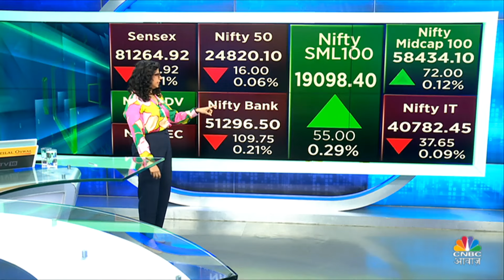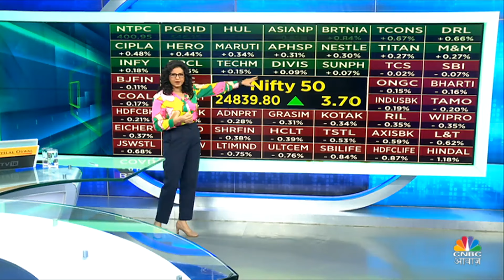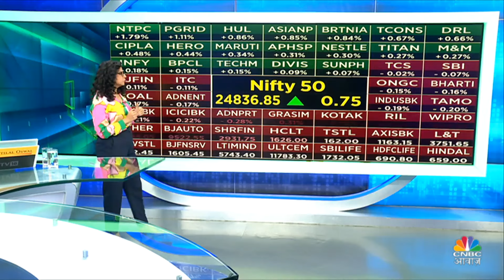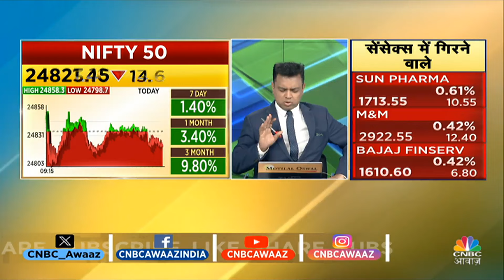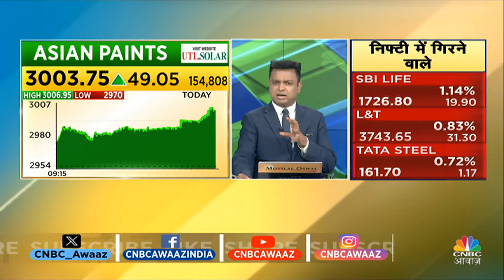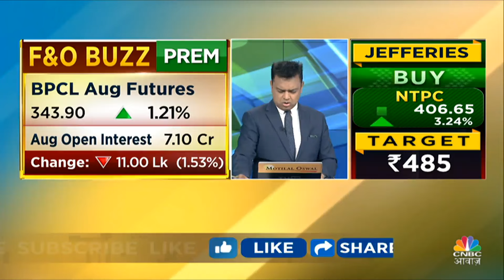Stock Market Live Updates: Sensex & Nifty सपाट खुले, PNB Housing के 13.1% शेयरों में हुई Block Deal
n18oc_business